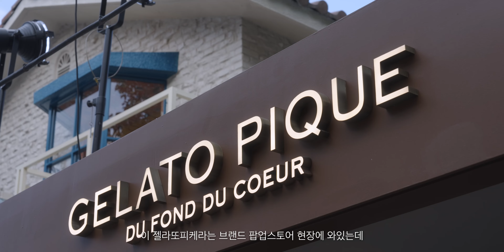한남동 브이로그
김검어 멤버십 혜택 🖤

✨ 조하리스토어
정상가 +15% / 할인가 + 5%
✨ 하바티
정상가 + 5%~10% / 할인가 + 5%
✨ 옵스큐라스토어
무적의 + 10%

패션을 애정한다면 김검어